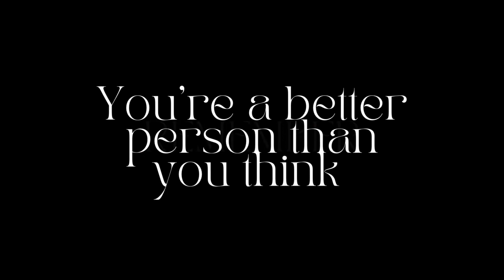Preparing for Travel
One thing to know about me is I HATE packing. It stresses me out way more than I want it to, but besides that the majority of this vlog was fun to film so please enjoy!